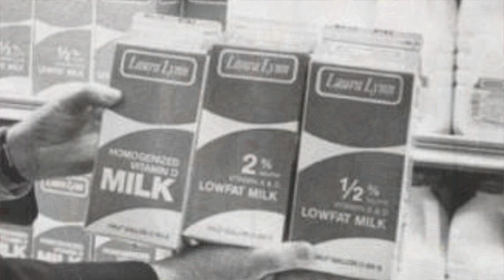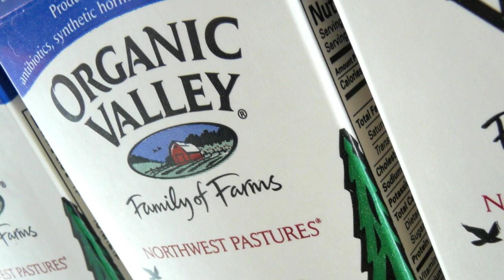A Tribute to Bob Ingle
SouthernFoodNetwork.com reflects on Bob Ingle's accomplishments and all he means to those in the South who have shopped at Ingle's Groceries.  Bob Ingle died on March 7, 2011, but his legacy lives on.